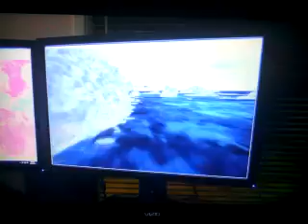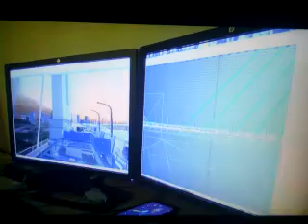Black Ops 2 Vengeance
July 2nd xbox first hahaa playstation ; )